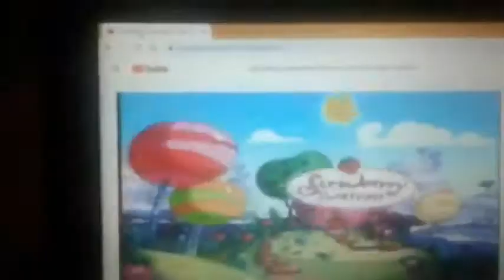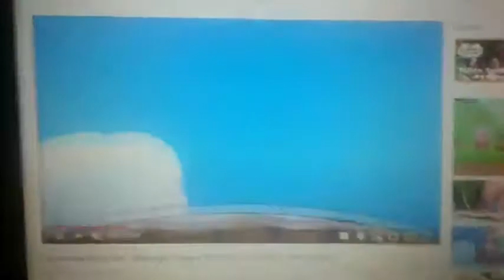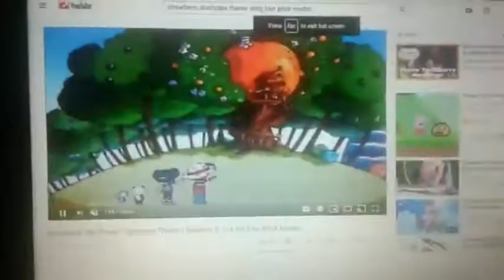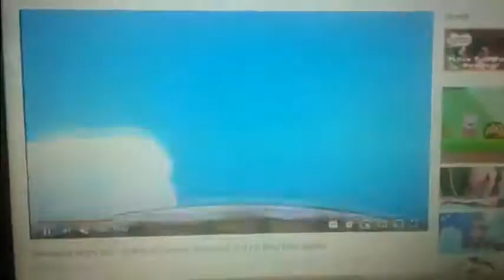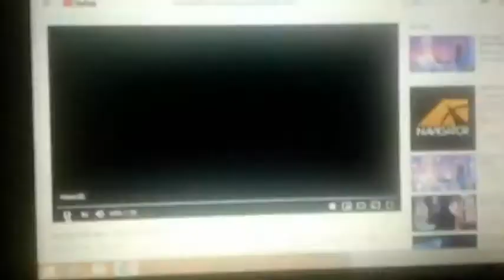🍓Strawberry Shortcake Opening Theme Song🎵🍓 Season 2.3.4 Let's it Go Remix🎵 (Four Pitch Modes)